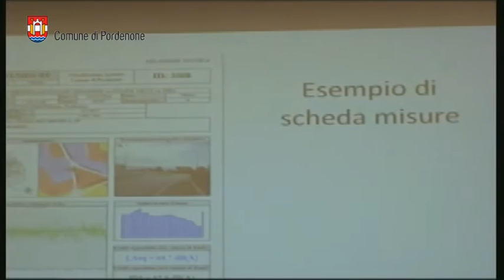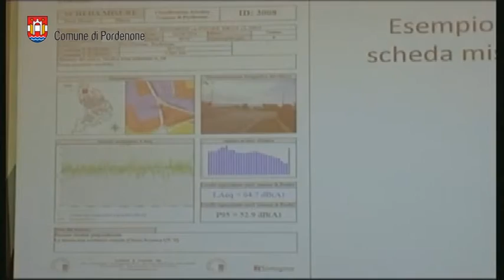Consiglio Comunale di Pordenone del 2 novembre 2015 (integrale)